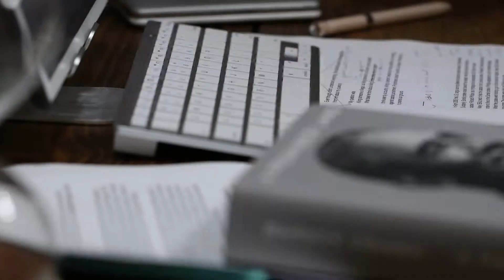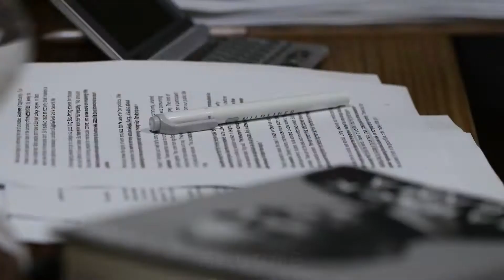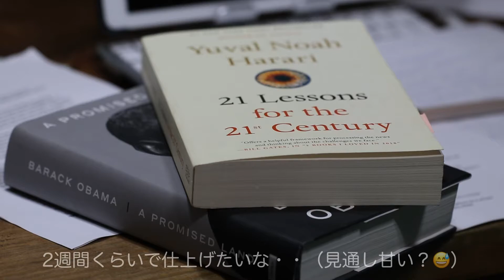すぐサボりがち書き物の練習再開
全然予定通りに進んでいませんが、しばらくストップしていたライティングの練習にやっと重い腰を上げました
以前書いたものをリライトするのでもうちょっと簡単にできると思ったら大間違い
めっちゃ苦戦しています

ぼちぼち頑張ります・・